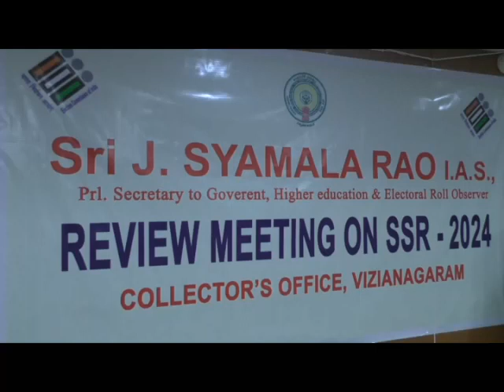ఎలక్షన్ రోల్ అబ్జర్వర్ శ్రీ శ్యామలరావు (ఐ .ఎ .ఎస్ ) సమీక్షా సమావేశం తే 21 .12 .23 ది విజయనగరం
ఎలక్షన్ రోల్ అబ్జర్వర్    శ్రీ శ్యామలరావు (ఐ .ఎ .ఎస్ ) సమీక్షా సమావేశం  మరియు గొట్లాం పర్యటన తే  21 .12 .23 ది విజయనగరం